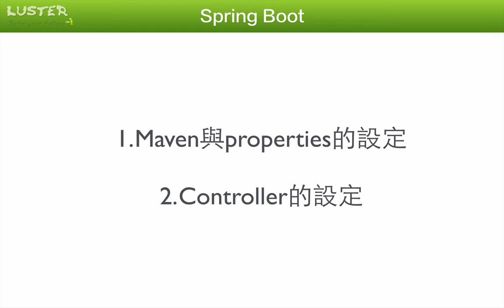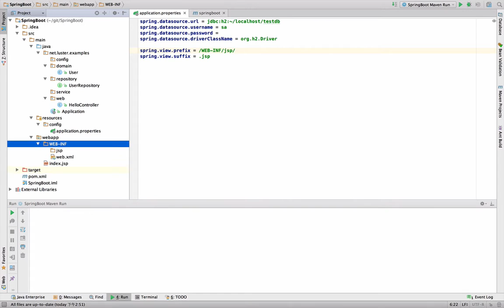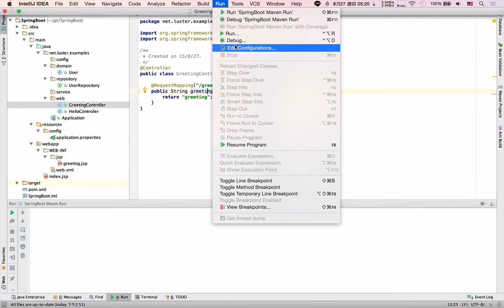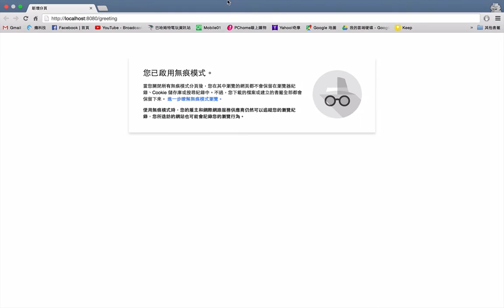Spring Framework Tutorial #3 頁面整合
課程介紹
Spring Boot整合了Spring MVC，這次影片會示範如何製作Controller等內容喵。

更多寶藏藏在我們的網站 上